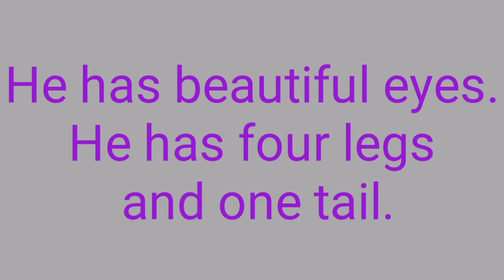Easy essay on Dog | Kids Bank